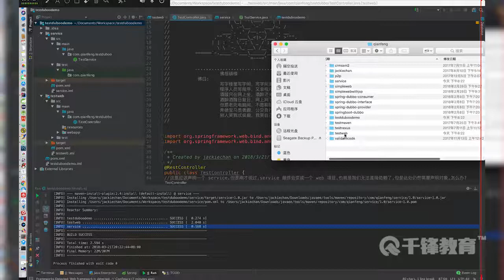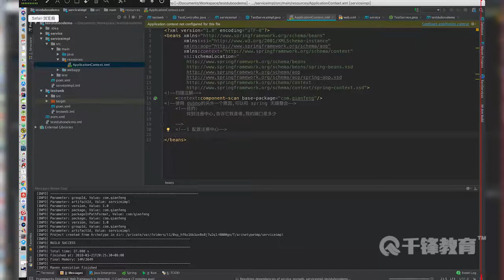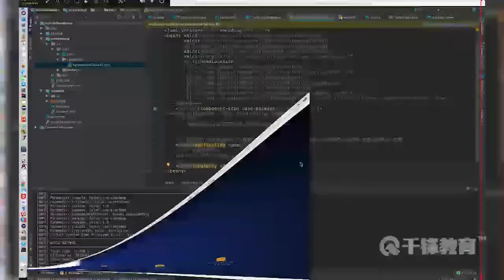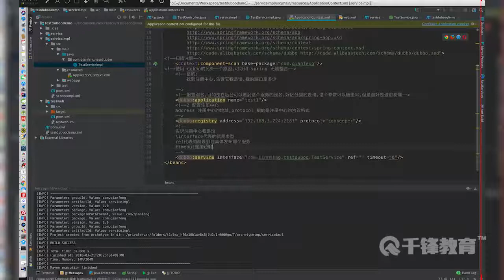千锋Java教程：5 zookeeper+dubbo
【千锋Java】dubbo+zookeeper分布式系统架构基础视频（11集）
课程介绍
大型互联网项目为了项目的扩展性和可用性等都会使用分布式作为基础架构,使用分布式的时候需要用到注册中心和RPC 通信框架, Zookeeper 和 Dubbo 就是为了实现这些需要而出现的,我们可以使用这两个技术快速简单的实现分布式基础架构的搭建。